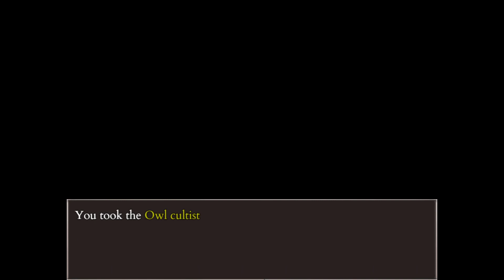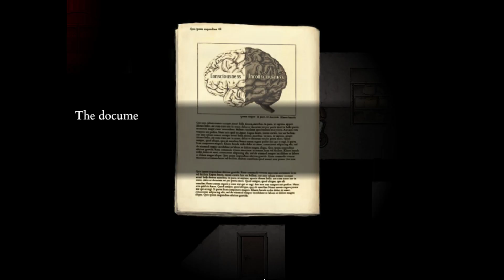Fear & Hunger 2: Termina (Parte 12 - Intento Jodido - Cables Conectados - Zona Secreta) - PC - Steam